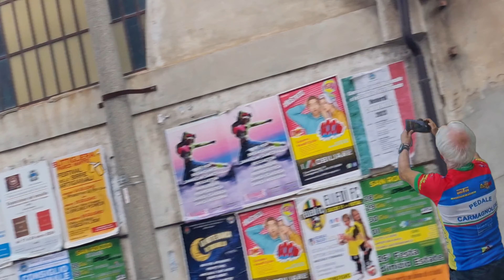Tour de France passaggio a Carmagnola.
Lunedì 1 Luglio 2024 - Tour de France- Terza Tappa Piacenza- Torino  la corsa transita in Carmagnola.